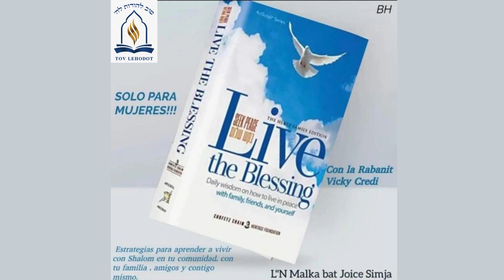SOLO MUJERES - Shiur #49 Live the blessings - Rabanit Vicky Credi